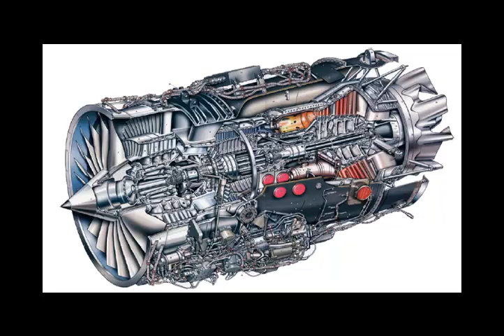A&P ORAL TEST - Powerplant Part5